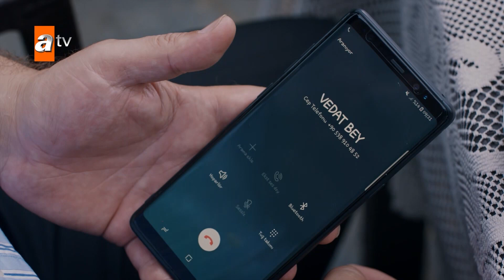تجهيزات الانتقام - الحلقة 73 - مدبلج